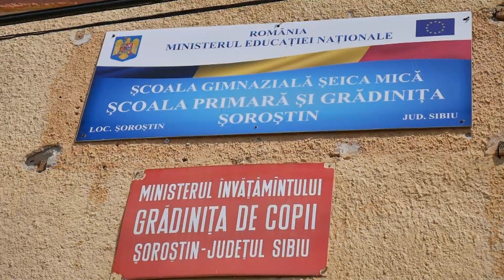scurta lectie de istorie legata de satul Sorostin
La Scoala Primara din Sorostin, sasii plecati din sat si care au invatat in aceasta scoala au avut ocazia sa-si revada tablourile de absolvire si sa participe la o scurta lectie de istorie despre locurile de care sunt legati...